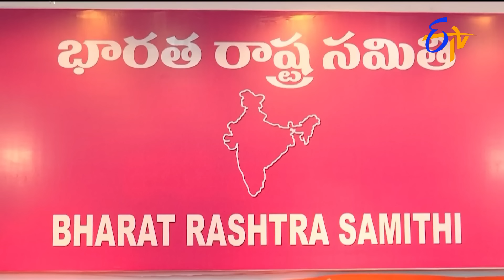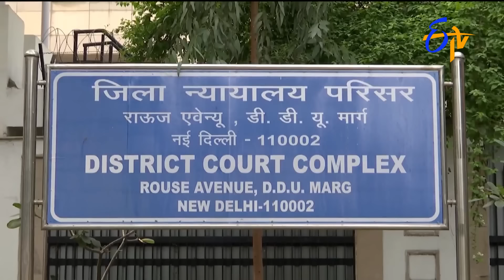4:30 PM | ETV Telugu News | 11th April 2024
4:30 PM | ETV Telugu News | 11th April 2024